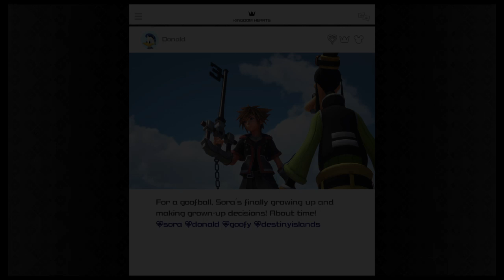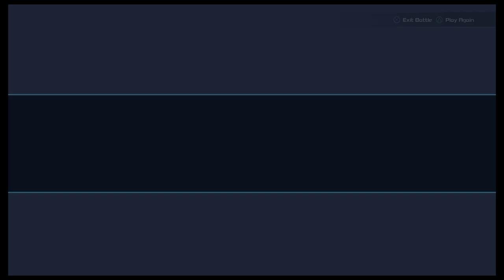Kingdom Hearts 3